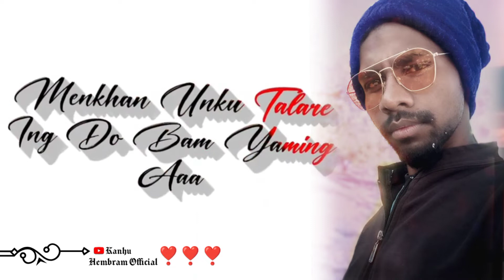santaki sad status//sad status video//short status video 2022